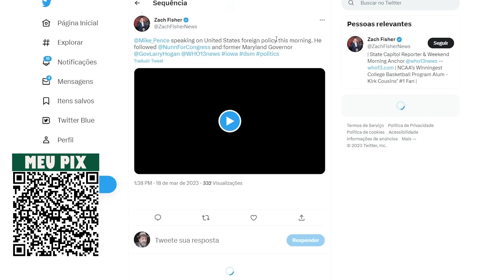PRISÃO DE TRUMP E INFLAÇÃO ALTA PODEM "INCENDIAR" ESTADOS UNIDOS DA AMÉRICA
Para ajudar financeiramente o CANAL PROFESSOR BELLEI:
Depósito em conta corrente:
                                      BRADESCO
                                      AGÊNCIA: 0438
                                      BANCO INTER
                                      AGÊNCIA: 0001